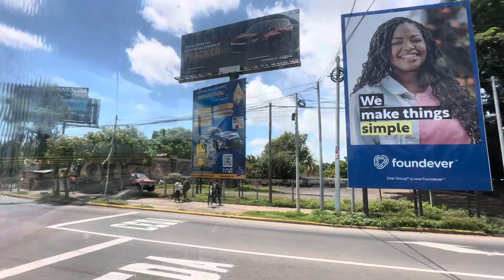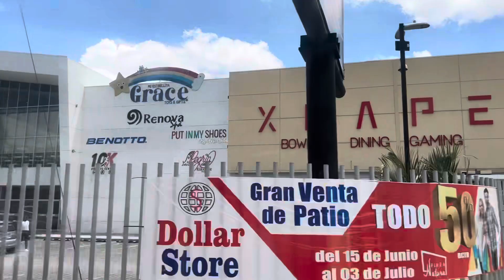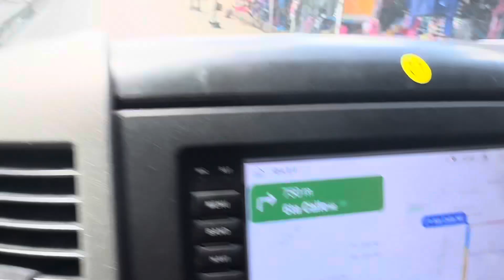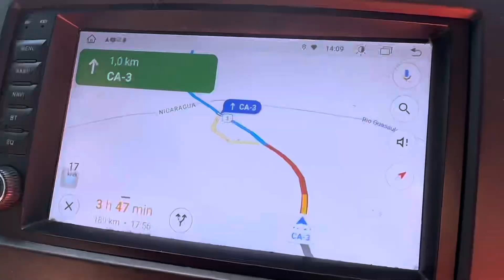ÚLTIMOS QUILÔMETROS NA NICARÁGUA- MOTORHOME EM FAMÍLIA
Episódio 55 expedição Viver Montessori on The Road 🛣 👨‍👩‍👧‍👦 🚐  Motorhome em família

A gente no vulcão Chimborazo

Arrumar seu ar na NICARÁGUA
MARLON

AGORA VÍDEOS *TODA terça feira, quinta e sábado ou domingo

*O setor de edição avisa 😂 que estamos sujeitos a disponibilidade de tempo e internet pra daí conseguir cumprir esse item 😅

Acompanhe nossas aventuras também no

Mas porque Viver Montessori On The Road?

Em Junho/21 compramos a van que hoje se tornaria nossa casa sobre rodas! Apaixonados pela educação, pela natureza, por conhecer novas culturas, pela capacidade das crianças de aprender... Viajamos em família em busca de construir e aumentar nosso repertório de mundo. Vivendo o aprender além dos muros da escola.